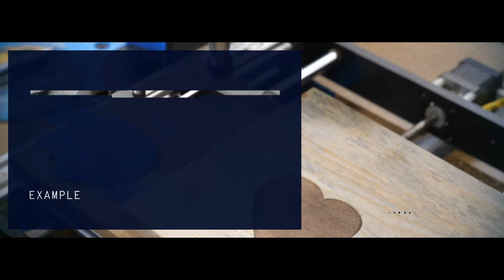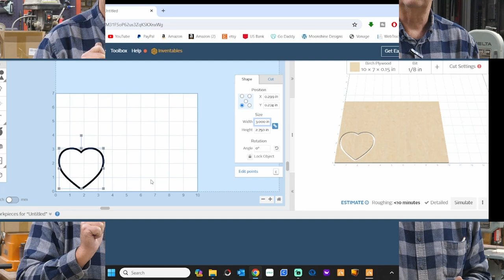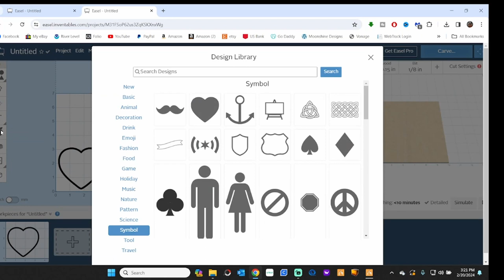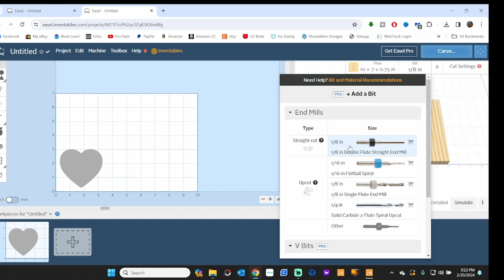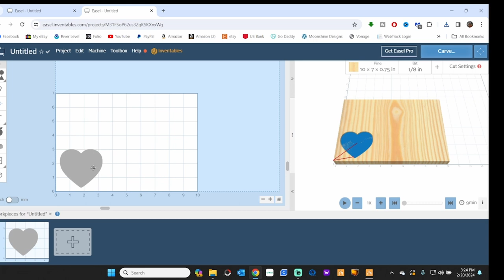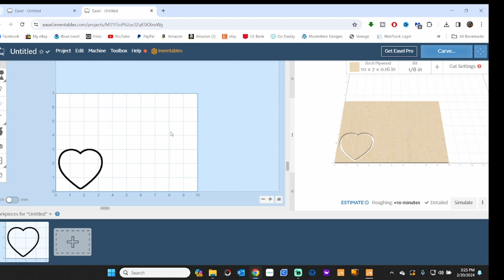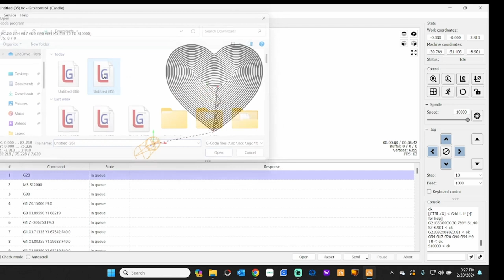Simple Inlays Using The Anolex 3020 CNC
How to make a simple inlay using the Anolex 3020 EVO CNC.  This is in response to questions I received on how I made these inlays on one of the projects we sell.  It is NOT done with a laser, like many believe!

CNC used here:
Link to the Anolex CNC 3020 EVO